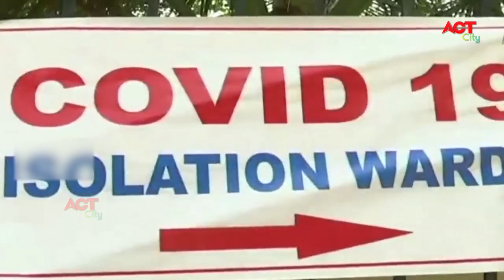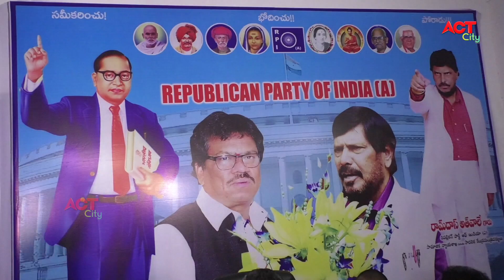Act News Vijayawada 06-09-2020